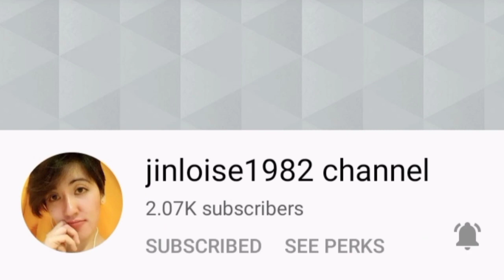Sinubukan ko ulit mag laro ng mobile legend